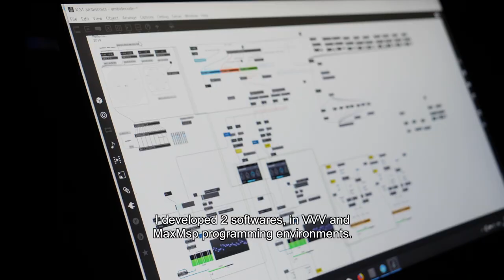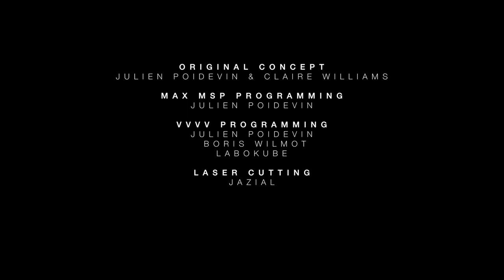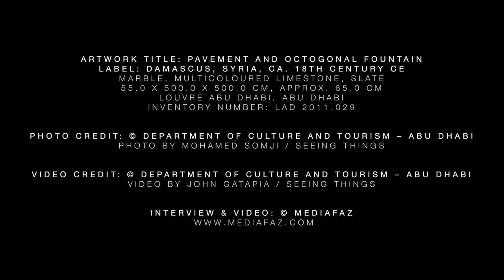Patterns - Julien Poidevin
Patterns est une installation sonore qui donne à entendre de façon poétique les motifs géométriques islamiques que l’on trouve tant dans l’architecture que dans l’artisanat traditionnel (tapis, céramiques...). Autrement dit, cette installation utilise ces formes, motifs, lignes, courbes comme des partitions musicales. Ainsi, j'ai l’ambition de créer une expérience multi­sensorielle et immersive dans un espace, en donnant simultanément à voir et à entendre les constructions complexes de ces motifs traditionnels..

Artiste: Julien Poidevin
Vidéo: Mediafaz